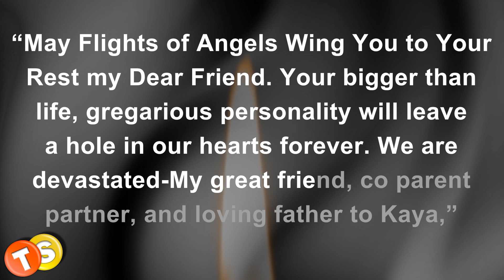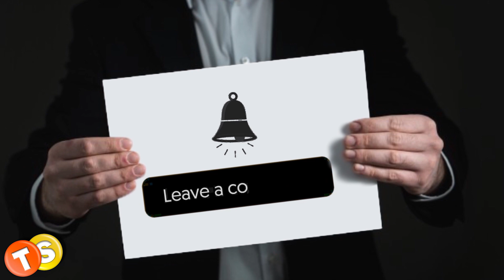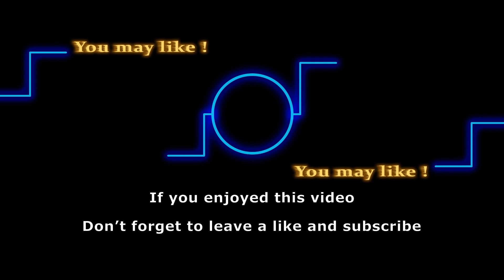Y&R News: Eva LaRue’s husband John Callahan passed away at age 66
Veteran soap opera actor, John Callahan, passed away on Saturday, March 28. He was 66 years old. John is survived by his ex-wife, Eva LaRue, and their only child, Kaya McKenna Callahan. What actually happened to John Callahan? Watch our video for complete details.

Here are some of the shows that we love to follow:
General Hospital
Days of Our Lives
Gold Rush
Street Outlaws
Deadliest Catch